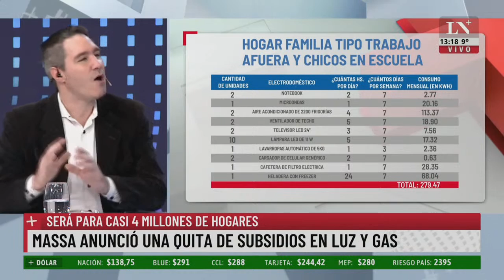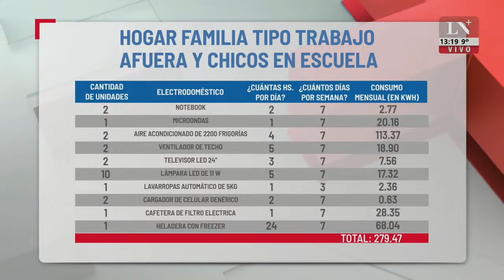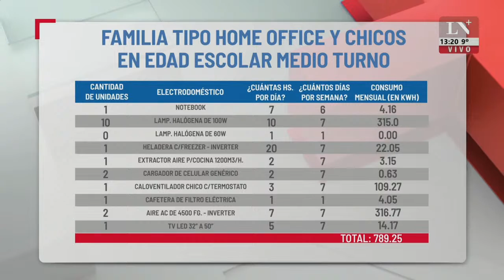Massa confirmó la suba de las tarifas de luz y gas